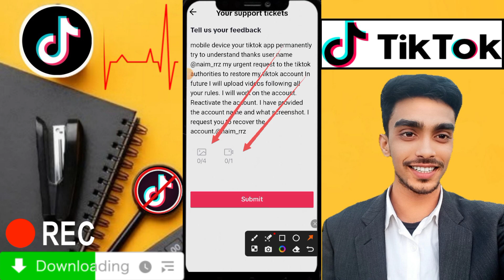tiktok account banned recover 2025 tiktok dismiss problem tiktok appeal rejected টিকটক আইডি বেন্যা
ইউটিউব টিকটক ফেসবুক যে কোন সমস্যা জন্য যোগাযোগ করুন